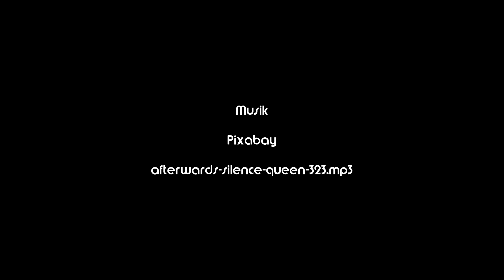2024 03 19 B241 Teil 8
Bis zur Fertigstellung wird es wohl noch ein weiteres Video geben denke ich